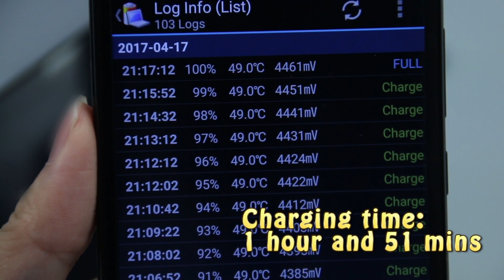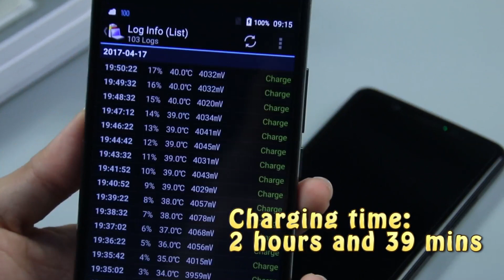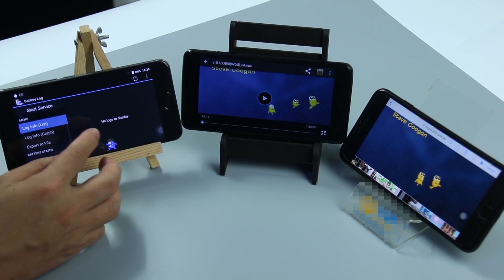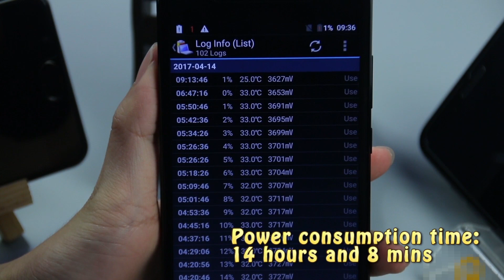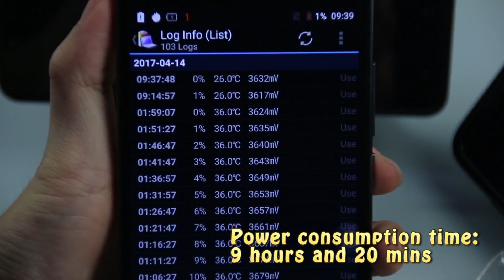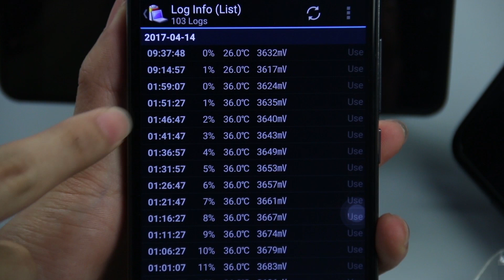Battery comparison Blackview P2 VS Oukitel K6000 Plus